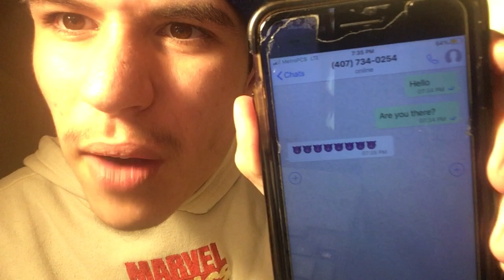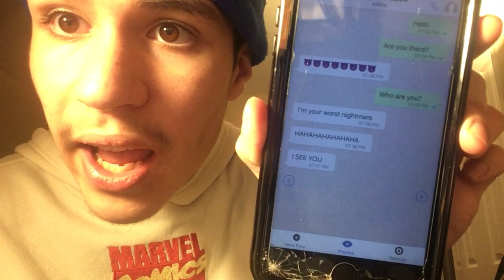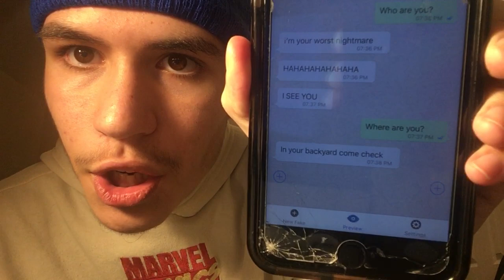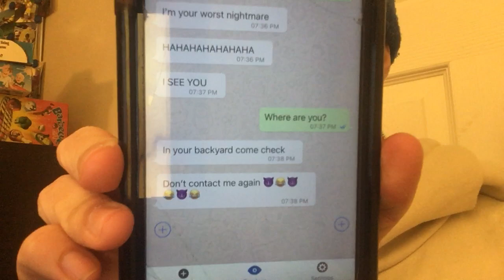(SCARY) Texting A Creepy Phone Number You Should Never Text at Night *DON’T TRY THIS*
In this video I texted a haunted phone number you should never text at night, the phone number is is a dangerous number to contact and when I texted this scary phone number at night crazy stuff went down. Watch til the end to see what happens.